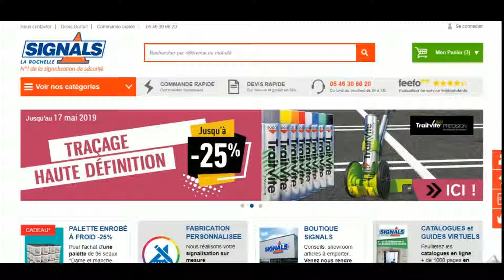Code promo Signals vérifié en vidéo